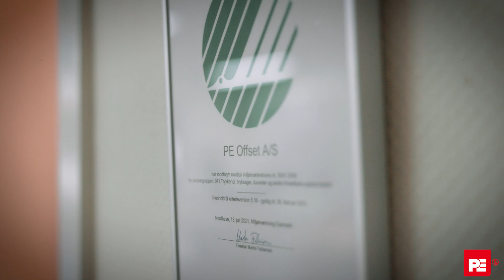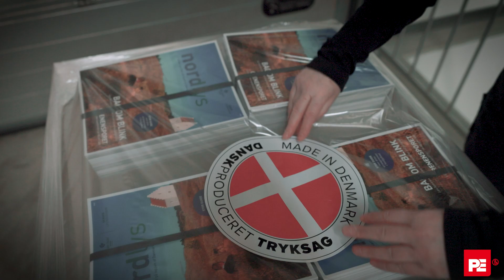PE Offset Profilfilm med speak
Et lokalt trykkeri med høj faglighed og glade medatbejdere.
Profilfilm